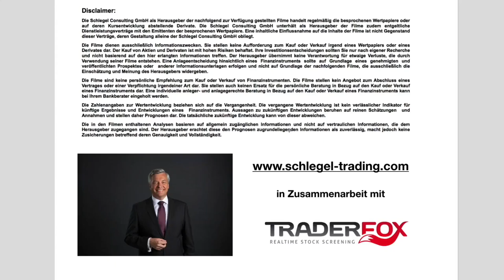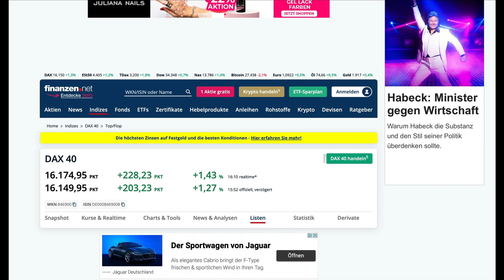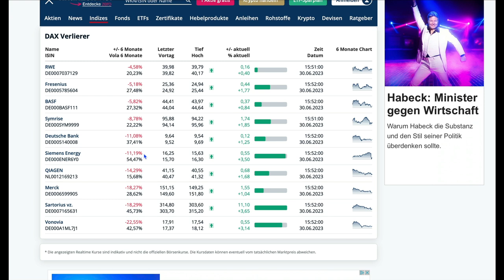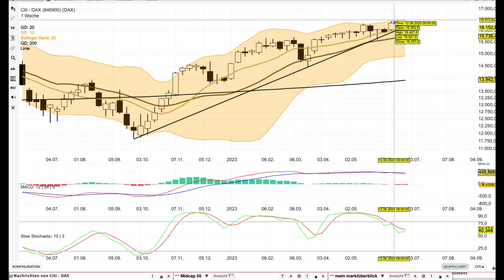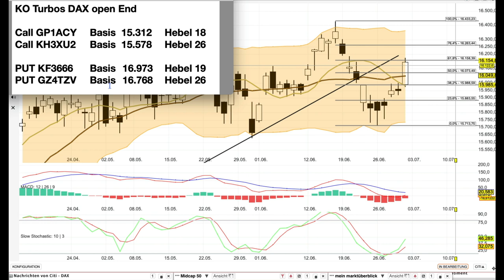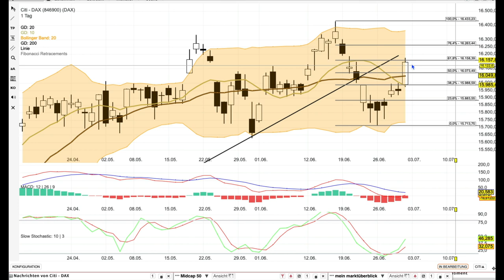DAX Analyse ab dem 3 Juli -ATH auf Monatsbasis-